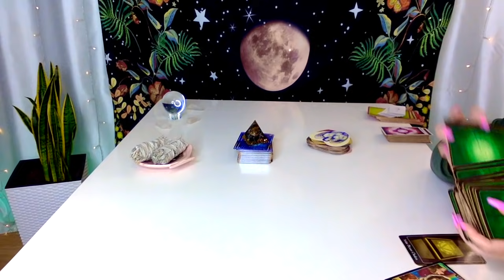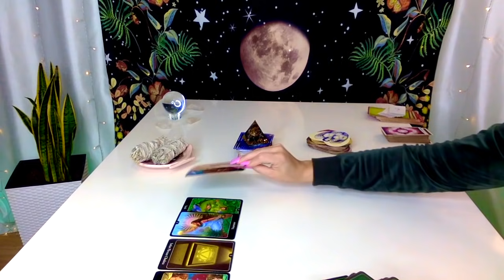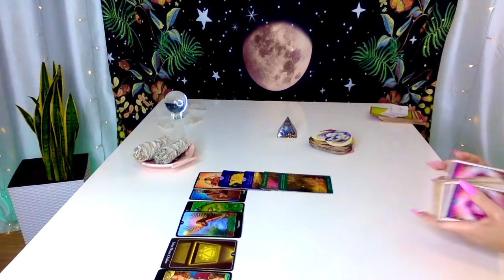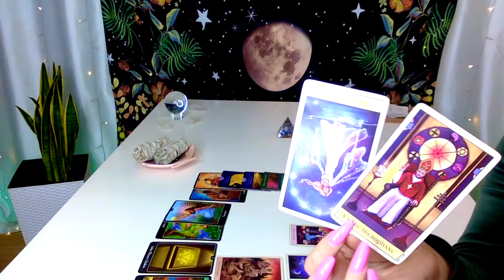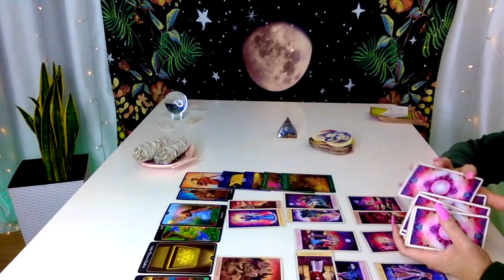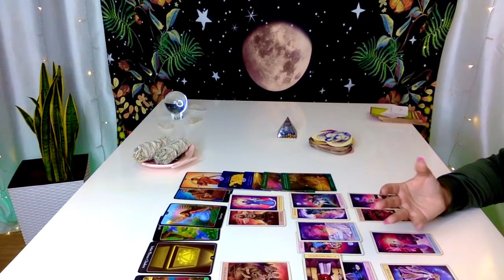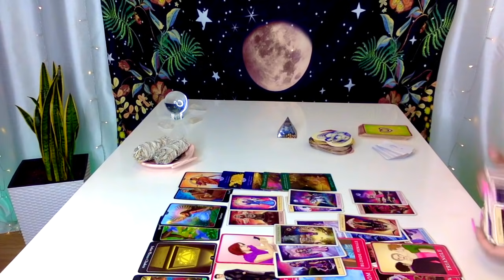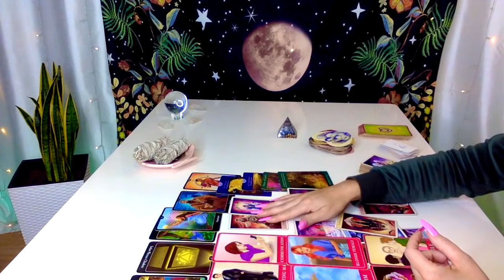SAGITÁRIO ♐️ A sofrer em silêncio por vocês , muito orgulho ! MAIO 2021